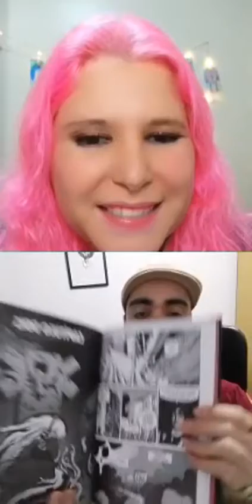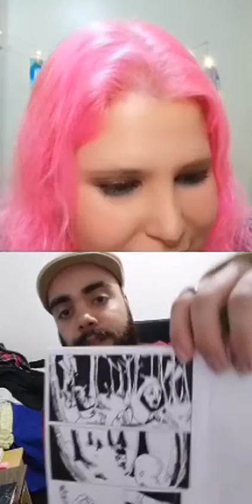Entrevista com o artista Álvaro Castilho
Entrevistadora
Lais R. C.